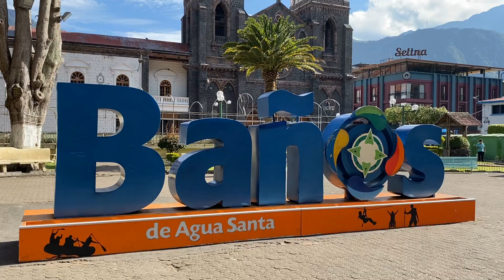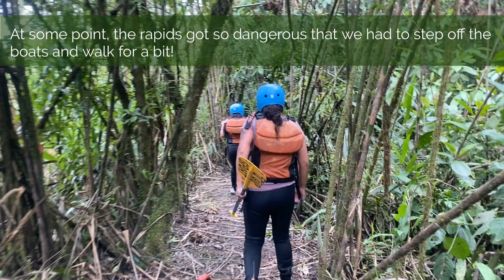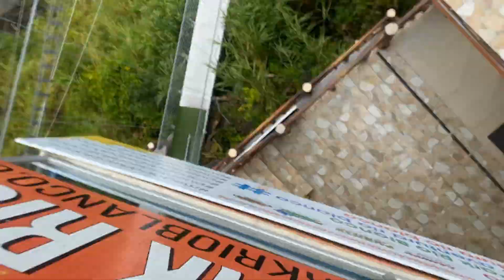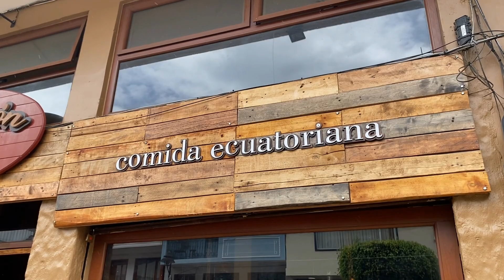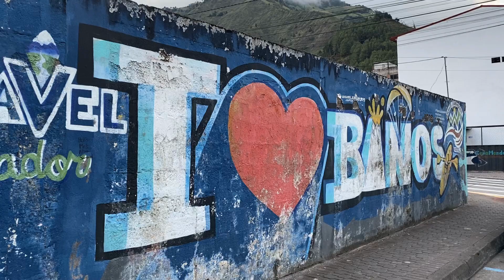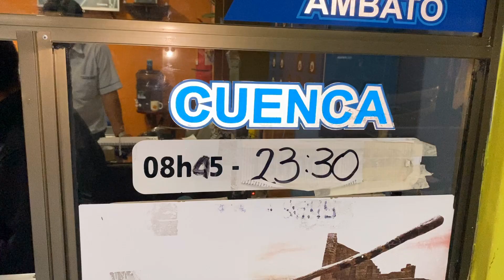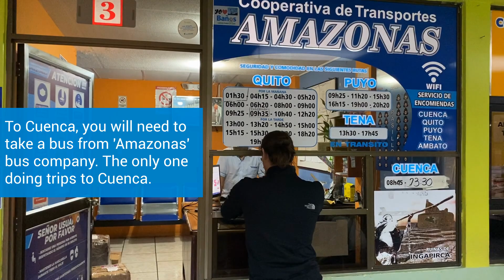The most fun place in Ecuador - Baños 🇪🇨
Let me show you all the amazing things you can do in Baños! This place is great for those who love extreme sport and an active holiday, but also offers hot springs for those who want to relax. All the activities in the video were organized for us by Guias Viajeros Ecuador!